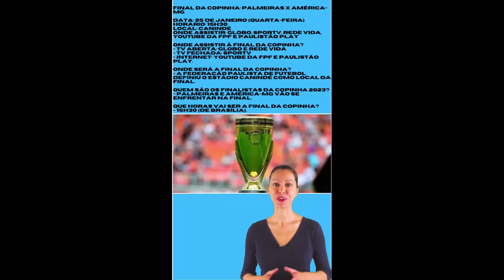Palmeiras x América-MG na final da Copinha 2023: veja data, horário, local e onde assisti#SHORTS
Rede Sociais
Manual de Ideias é um guia prático para ajudar as pessoas a desenvolverem e organizarem suas ideias criativas. Ele inclui técnicas de geração de ideias, ferramentas para ajudar a definir objetivos e estratégias para executar projetos. É uma ferramenta valiosa para pessoas em todas as áreas, desde empreendedores a profissionais de criação, e pode ser usado para desenvolver novas ideias para negócios, produtos, projetos de arte e muito mais.

O Manual de Ideias também inclui exercícios e atividades para ajudar as pessoas a superar o bloqueio criativo e encontrar inspiração. Ele fornece dicas e estratégias para manter-se motivado e mantendo-se focado enquanto trabalha em seus projetos. Além disso, ele contém exemplos de projetos bem-sucedidos e histórias de pessoas que usaram as técnicas e ferramentas do manual para alcançar seus objetivos.
m resumo, o Manual de Ideias é um recurso valioso para qualquer pessoa que busca desenvolver sua criatividade e alcançar seus objetivos. Ele oferece uma variedade de ferramentas e técnicas para ajudar as pessoas a gerar e organizar ideias, superar obstáculos e manterem-se motivadas enquanto trabalham em seus projetos.

Claro, além disso, o Manual de Ideias também pode ser usado em equipes e empresas, ajudando a fomentar a colaboração e a inovação, através de técnicas de brainstorming e trabalho em equipe. Ele também pode ser adaptado para diferentes setores e indústrias, fornecendo informações específicas e exemplos relevantes para cada área.

O Manual de Ideias também pode ser usado como um recurso de treinamento para professores, gerentes e líderes de equipe, para ajudar a desenvolver habilidades criativas e de pensamento estratégico em sua equipe. Além disso, ele pode ser usado como material de estudo para estudantes em programas de criação, negócios ou design.

Em geral, o Manual de Ideias é uma ferramenta versátil e valiosa para ajudar as pessoas a desenvolver sua criatividade e realizar seus objetivos, seja em sua vida pessoal ou profissional
Claro, outra vantagem do Manual de Ideias é que ele oferece uma abordagem passo a passo para o desenvolvimento de ideias, tornando-o fácil de seguir e aplicar na prática. Ele também pode ser atualizado com as últimas tendências e técnicas de geração de ideias, garantindo que as informações contidas nele sejam relevantes e atualizadas.

Além disso, o Manual de Ideias pode ser acessado de diferentes formatos, como livro físico, e-book ou mesmo em forma de curso online, o que o torna acessível a um grande número de pessoas e possível de ser usado em diferentes contextos.
Em resumo, o Manual de Ideias é uma ferramenta valiosa para qualquer pessoa que busca desenvolver sua criatividade e alcançar seus objetivos. Ele oferece uma variedade de técnicas e ferramentas, é fácil de seguir e atualizado com as últimas tendências, e está disponível em diferentes formatos, tornando-o acessível para um grande número de pessoas.
PALAVRAS CHAVES

Gerar Ideias

Organizar Ideias

Técnicas de Geração de Ideias

Ferramentas de Desenvolvimento de Ideias

Objetivos

Estratégias

Projetos

Empreendedorismo

Criação

Negócios

Produtos

Arte

Bloqueio Criativo

Inspiração

Motivação

Foco

Exemplos de projetos bem-sucedidos

Histórias de sucesso

Equipes

Empresas

Colaboração

Inovação

Brainstorming

Pensamento estratégico

Treinamento

Programas de criação

Negócios

Design

Abordagem passo-a-passo

Atualizado

Acessível

Curso online

Livro físico

E-book